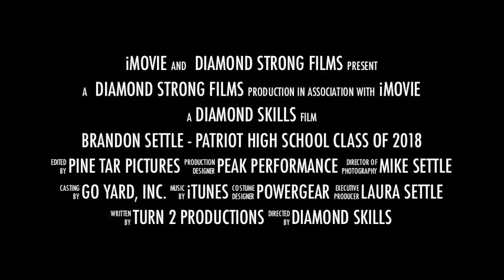Brandon Settle Baseball Highlight Trailer